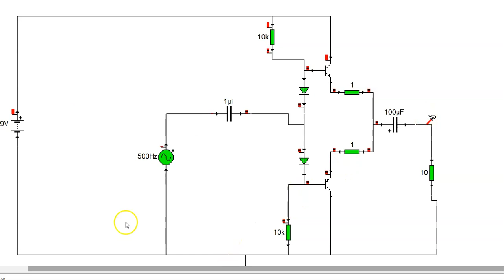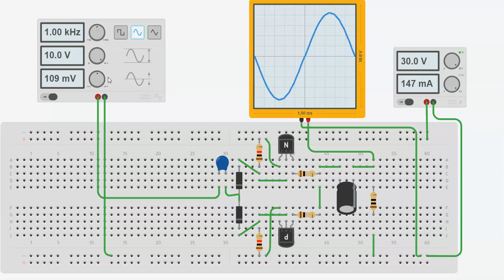amplificador clase ab polarizado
en este video se explica el amplificador clase ab polarizado